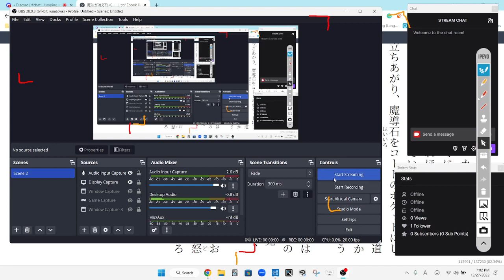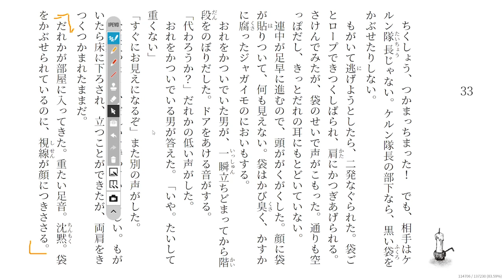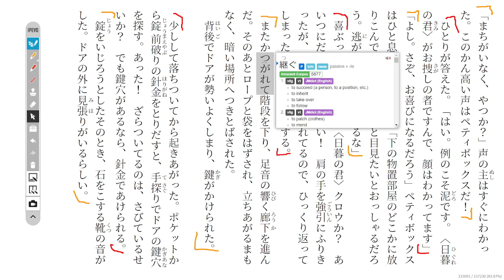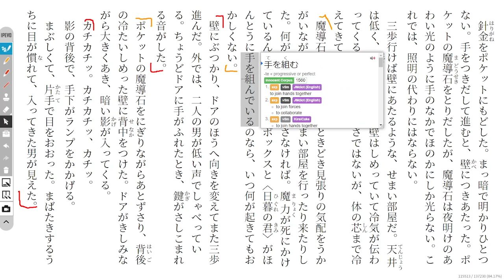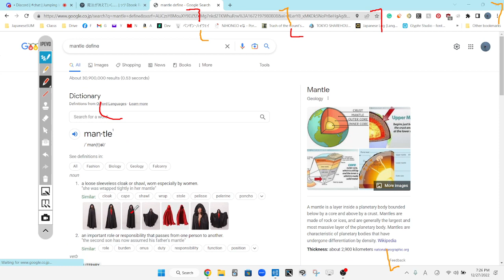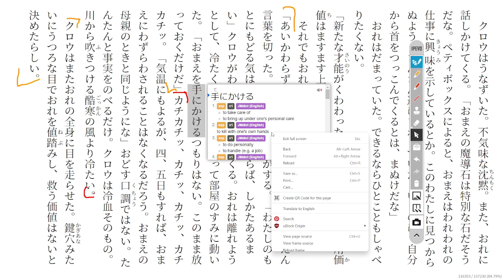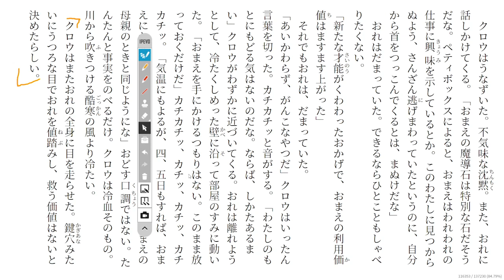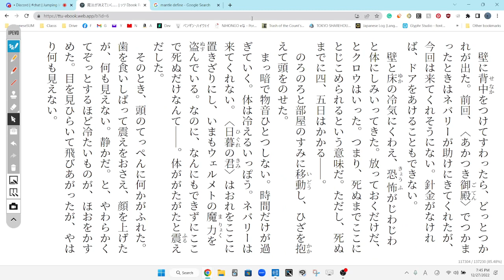The Magic Thief Disscussion 85 魔法が消えていく…